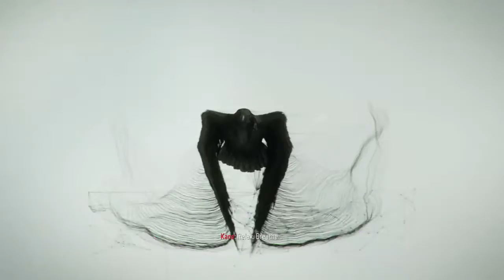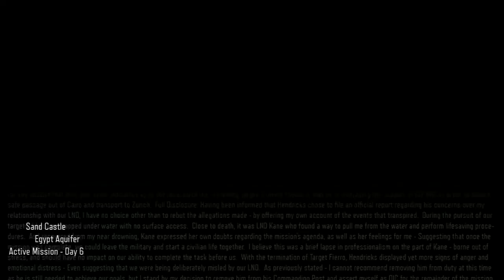COD Black Ops 3 - Mission 9 Sand Castle - No Commentary Gameplay